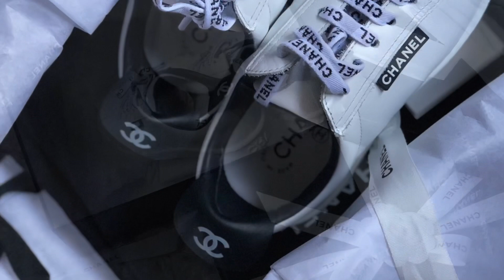Chanel haul unboxing l filigree vanity case bag l sneakers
Chanel Unboxing 2018

Hello guys!today im back with unboxing video👏🏻im excited to share with you guys!Hope you enjoy this video..
I actually posted my unboxing video in my instagram i only uploadded
here in my YT channel :)

Im so happy to add this Chanel Vanity Case bag in my collection its the bag combo that i was hunting and dream Bag color now finally its mine and im obsessed❤️😉
Chanel Sneakers👟👟 is❤️

Chanel Sneakers 2018
Chanel Filigree Vanity Case 2018 Beige Black Color Medium Size